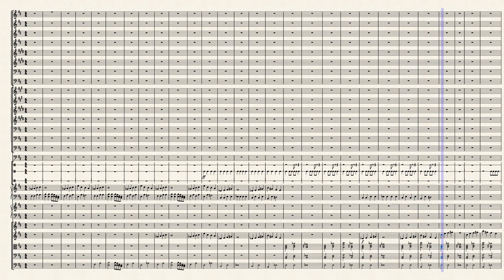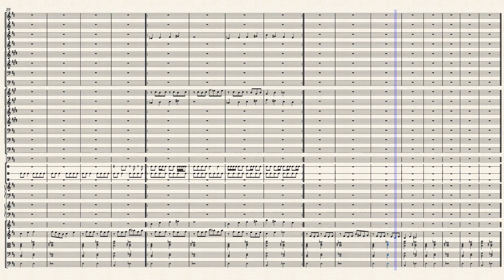Moonrock - Maddox Raburn